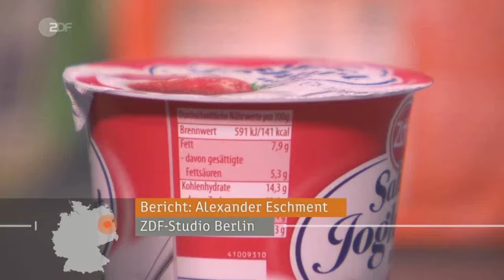Zu viel Zucker = Diabetes und Übergewicht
Wir haben eine toxische Umgebung, da beinahe fast alle Lebensmittel Zucker enthalten. Deswegen fordern Ernährungswissenschaftler eine Steuer auf Zucker.